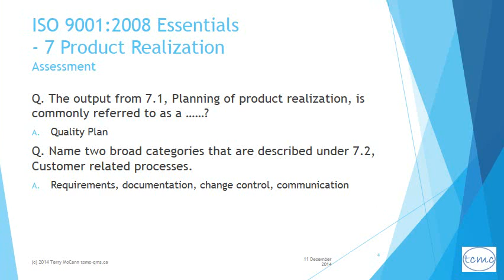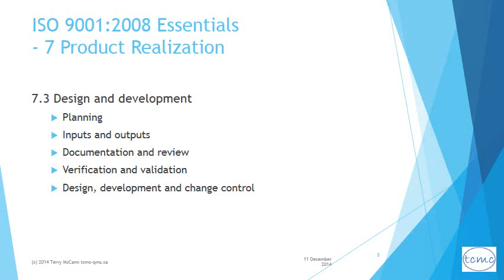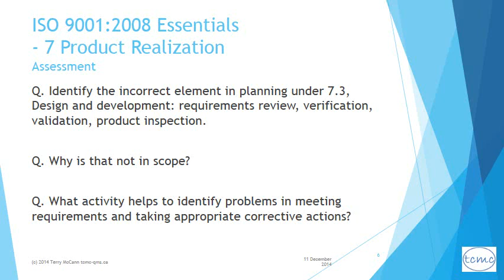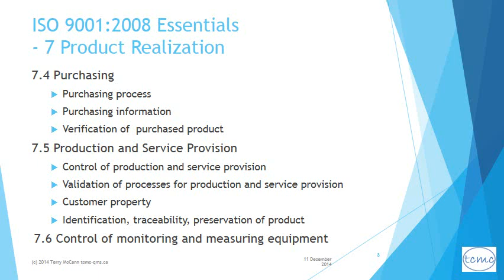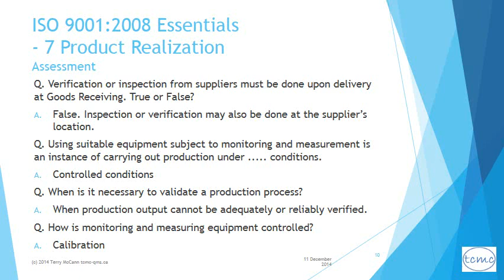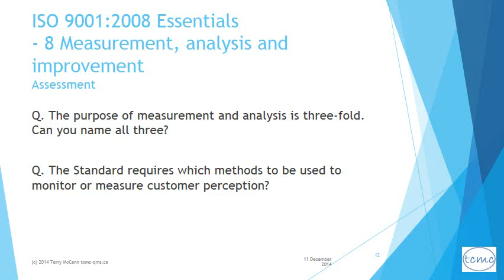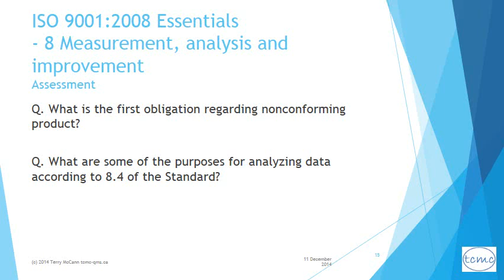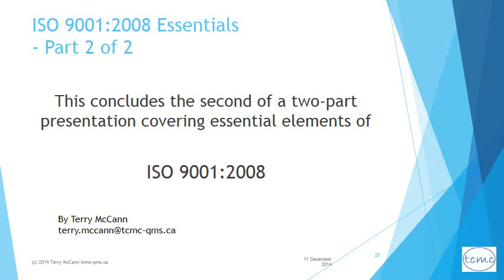ISO 9001:2008 Essentials Part 2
Training on the essentials of ISO 9001. Includes self-assessment quiz. Part 2 of 2, Clauses 7 - 8